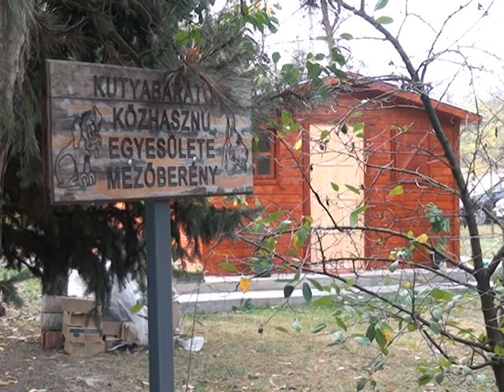"Érezd magad kutyául" - jótékonysági futás a Nándy Állatotthon javára - 2018.10.22.